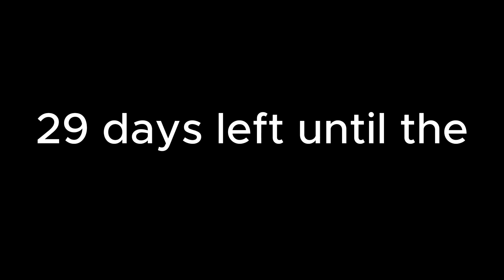29 days until the